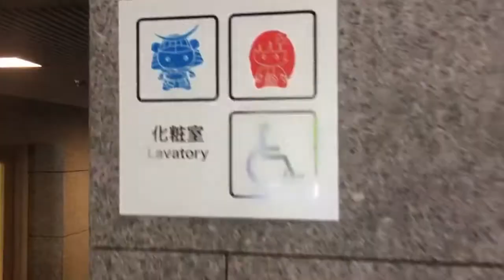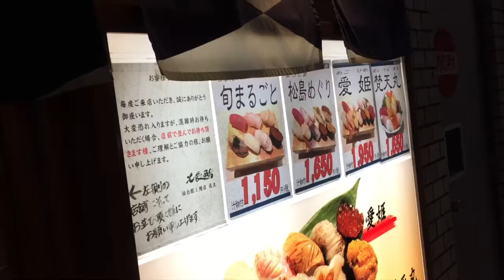仙台旅行・松島旅行 お勧め観光 〜伊達政宗騎馬像、日本三景松島 遊覧船、寿司 （OSMO MOBILE2使用）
皆さん夏休みの計画はいかがでしょうか？仙台・松島旅行、おすすめですよー＾＾
【仙台・松島旅行】 〜伊達政宗騎馬像、松島遊覧船、締めにコスパ最高の絶品寿司〜
※観光撮影の最強の味方！スマホ用のジンバル、DJIのOSMO MOBILE2で撮影をしております♪

仙台旅行二日目は！（絶対行くべき観光スポット）
伊達政宗騎馬像を見るべく！青葉山公園に行ってきました。
仙台市博物館に行って、そしてついに伊達政宗に会いに♪
その後は、仙台駅から電車で30分ほどで移動できる、松島海岸駅へ移動して、観光船に乗って（カップルにも家族にもオススメ）ゆっくり松島湾を一周！
日本三景の一つ、”松島”ぜひ一緒に楽しんでいただけたら嬉しいです。いつか京都府北部の天橋立，広島県南西部の厳島（宮島）も行ってみたいな♪

牡蠣を食べて、カフェでゆっくりしてから、再び仙台へ
最後に駅前の（人気店）北辰鮨でコスパ最高の絶品寿司を食べてきました。フカヒレの寿司なんて初めて食べました！
今回、王道ながらも仙台に行ったらぜひオススメしたい観光スポットのご紹介でした。

Japan Miyagi Sendai Matsushima trip

平日は仕事をしながらアーティスト活動に励み、２つの道の高みを目指す”文武両道ユニット”modeAのNoRiです💖

modeAオリジナル曲"GIVE ME"ぜひ聴いてください♡